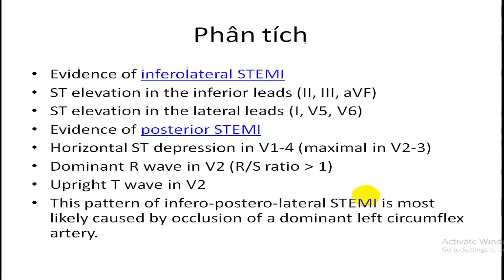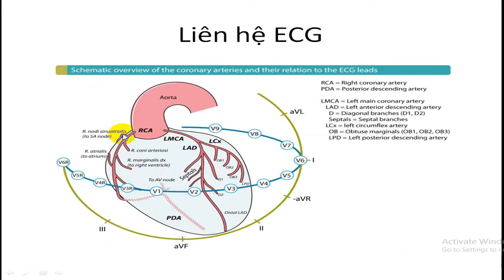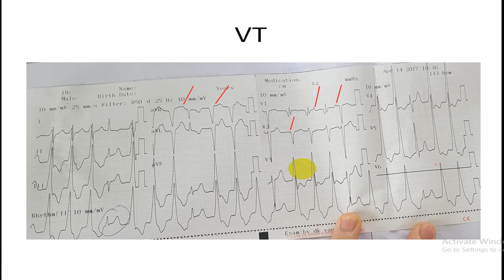[ECG by DESTINY] Case 14 - Tắc động mạch mũ